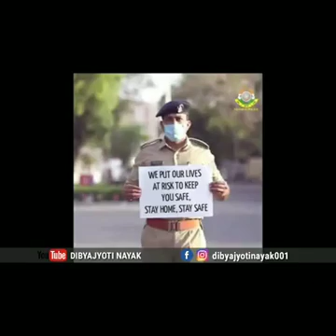6 April 2020